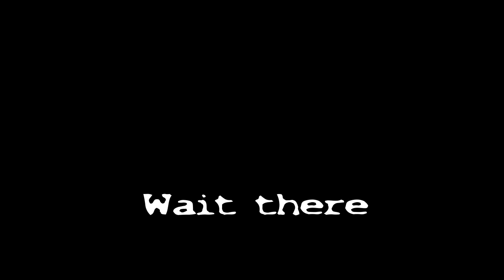3 Horrifying Aokigahara Stories - EVIL lives there! (NOT suicide stories)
Dare you enter the most terrifying forest on earth? Aokigahara awaits...

I translate Japanese stories.  New stories every time. I hope you enjoy!

I want to hear from you so please get in touch.

Big thanks to: Scariest Stories, Spook Asia, Asian Urban legends, Hiding from Japanese ghosts, Asian Horror Fan Group - The Yurei, J horror is not dead

Find these great groups on Facebook.